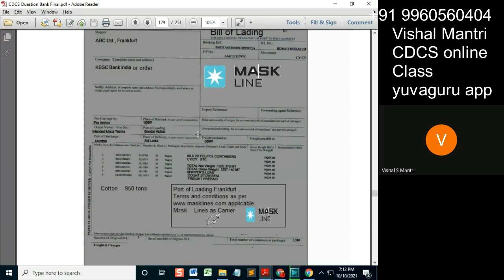CDCS class ISBP 09102021 watermark#shorts17